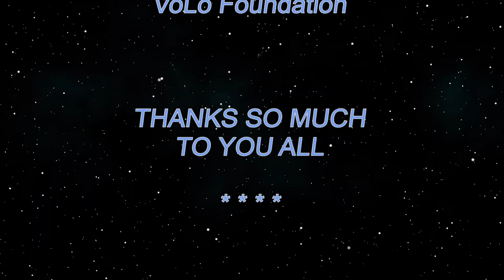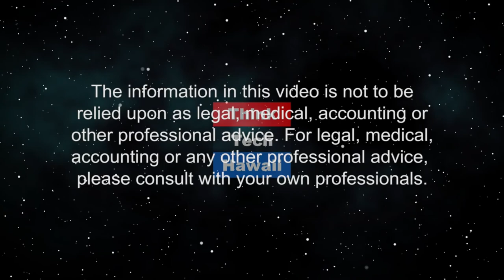Two State Emergencies and how they relate to each other (Talk Story with John Waihee)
Government action must be taken to deal with both coronavirus and homelessness in Hawaii.  Former Hawaii Governor John Waihee and current Hawaii Lieutenant Governor Josh Green discuss what Hawaii is doing re (1) coronavirus; and (2) homelessness. The host for this episode is John Waihee.  The guest for this episode is Josh Green.